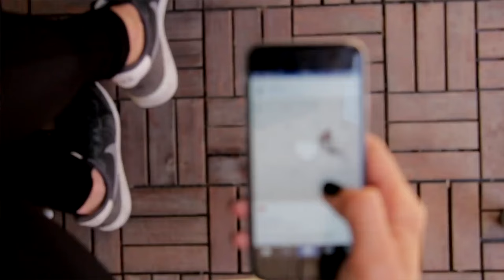Robert Vincent - Conundrum | Official Music Video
Robert Vincent - Conundrum
New album In This Town You're Owned released February 14th 2020.

Directed by Miles Myerscough-Harris

Footage provided by:
Derwin Edwards from Pexels
Tom Fisk from Pexels
KML from Pexels
Matthias Groeneveld from Pexels
Glen Morey